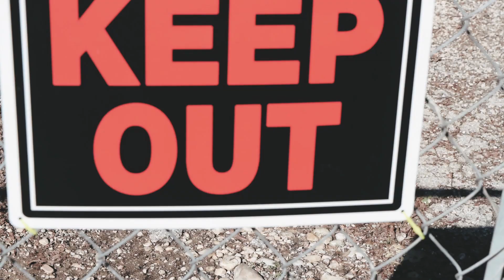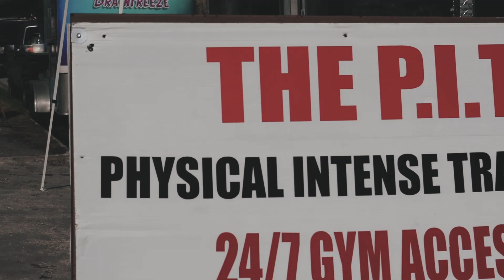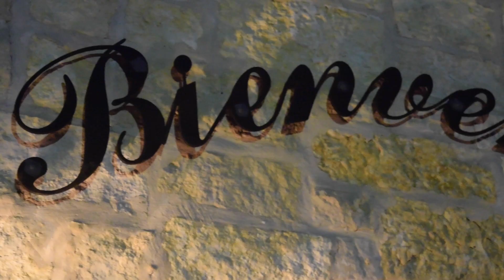Pumping Out Deals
Wrapping up December with getting deals under contract, marketing at local gyms, and enjoying the Holiday Christmas Party!

GOT QUESTIONS NO ONE CAN ANSWER?

Charles Hernandez is CO-CEO of HomeBuying HomeSelling Solutions. Charles graduated from the University of Texas at San Antonio with a BA in Business. In 2002, Charles began specializing in mortgage financing. In 2012, he launched HomeBuying HomeSelling Realty with his partner Michael Llanas "a licensed real estate broker". In 2013 they launched HomeBuying HomeSelling Solutions i.e. HBHS Solutions, LLC and have grown the HBHS brand into a real estate investment force. Together they lead a team they mentor and share the HBHS vision with: HBHS Motto - Treat homeowners/seller's with respect and dignity and always offer them a fair offer.

Michael Llanas is CO-CEO of HomeBuying HomeSelling Solutions. Growing up in San Antonio, Michael joined the US Army 3 days after high school and served for 12-years, where he deployed to the Iraq war with 1st Cavalry Division and 82nd Airborne as Combat Medic. He showed exemplary bravery as he ran towards the line of fire saving many of his fellow brothers in arms. Michael is the licensed real estate broker at HomeBuying HomeSelling Realty.

HomeBuying HomeSelling Solutions - is a real estate investment company based in San Antonio TX. We help homeowners find solutions for problem properties! We provide solutions and offer options to help homeowners out of sticky situations, such as Tax Foreclosure, Mortgage Foreclosure, Delinquent Taxes, Probate, Heirship Issues, Out of State Owners, Tired Landlords, Absentee Owners, Burdensome Property’s and much more.

The HomeBuying HomeSelling Association Facebook Group is a place where Investors whether new or seasoned can come together to share and gain value, learn, share tips, tricks and network with other investors nationwide.